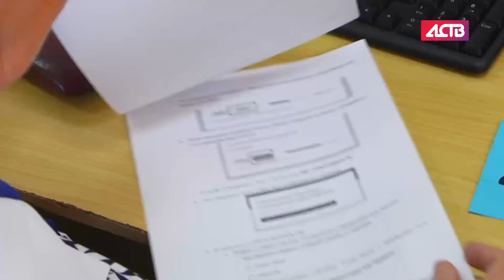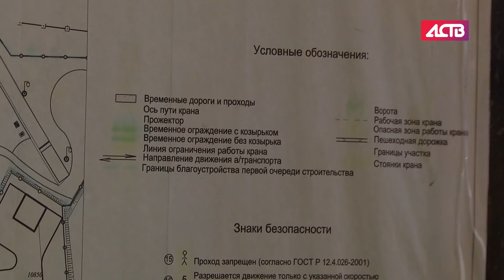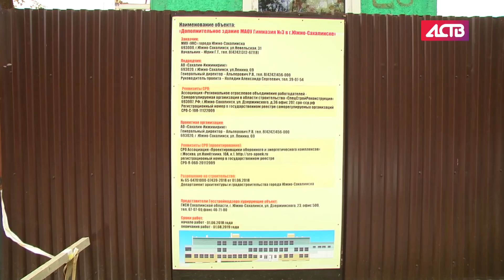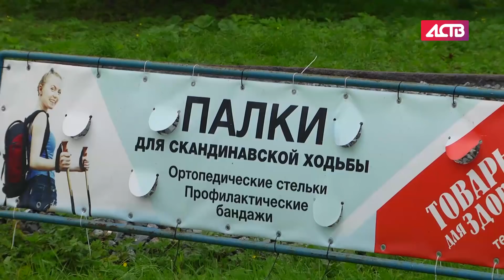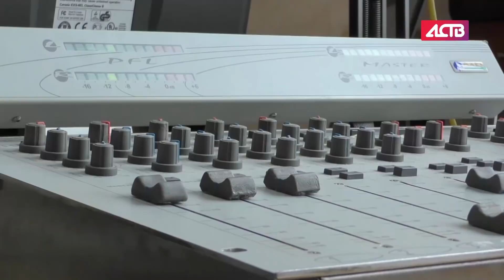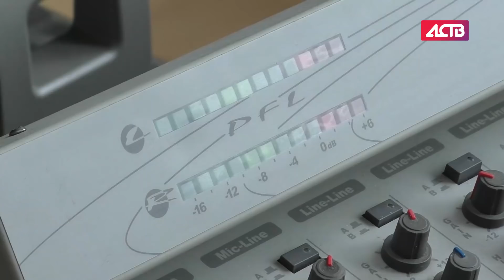«Наш день»: 5 сентября 2018